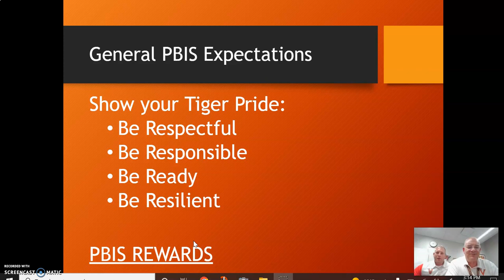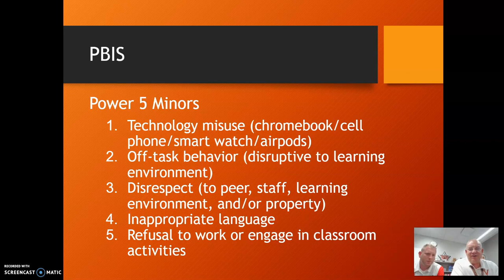Monday Message 8.29.22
Weekly Message to Indian Hills Junior High School